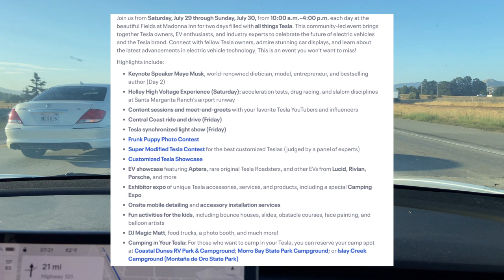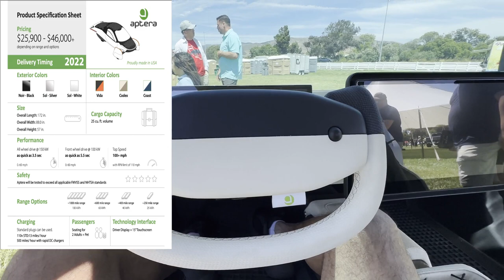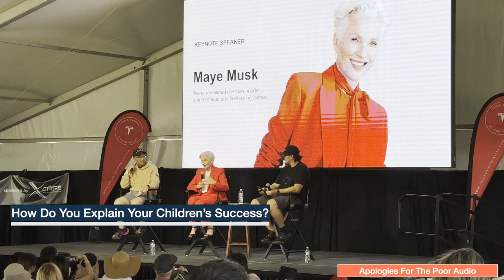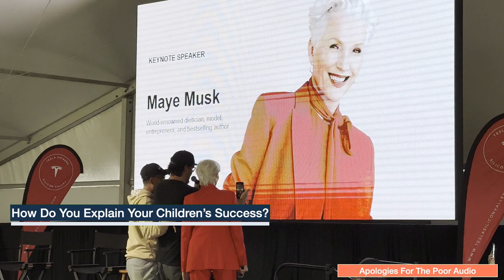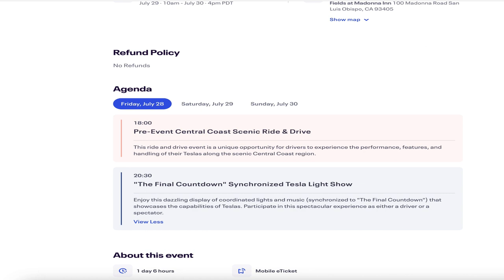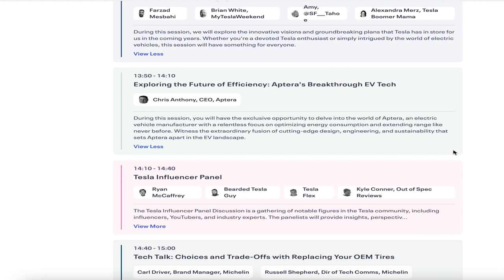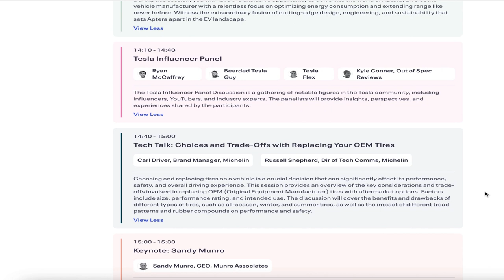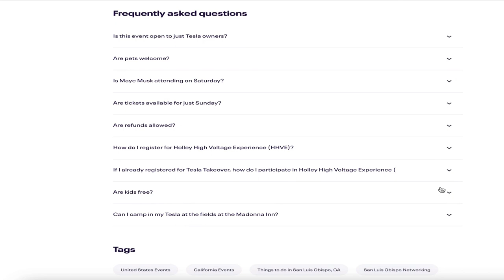My Impressions: Tesla Take Over 2023 at San Luis Obispo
Tesla Takeover 2023, the largest in-person community event for Tesla owners and electric vehicle enthusiasts in North America, took place at its very popular location at the San Luis Obispo. I take you to it through my video and try and share my experience and impressions. The event this yearfeatured keynotes from Sandy Munro, notable YouTube personality, Maye Musk, and several other interesting personalities, among many other attractions. Tesla Camping, Tesla Modifications, Tesla after-market and accessories, Aptera presentation, and participation from Rivian.

The Global Tesla Community Breakout Session of users from around the world, contests for the best modifications, camping in a Tesla and other interesting events are an added attractions.

Had some interesting exchanges with Chris Anthony, CEO, Aptera. I present my impressions of the same, and the car.

Video highlights:
0:00 - Intro
2:02 - Day 1 Tesla Takeover 2023
3:26 - Modified Teslas
6:36 - Aptera Impressions
9:08 - Day 2 Tesla Takeover 2023
10:24 - Glimpses of the Maye Musk Keynote
11:45 - Return Journey to Cupertino
14:57 - Conclusion
16:19 - Event Agenda

533 Miles Road-Trip, All On FREE LEVEL 2 Charging with the TESLA MODEL 3 Standard Range

References